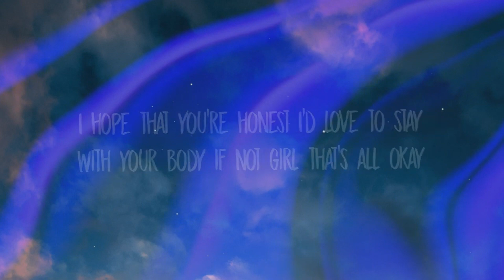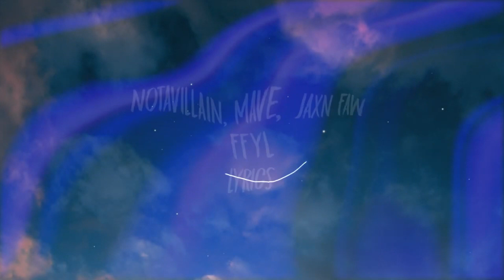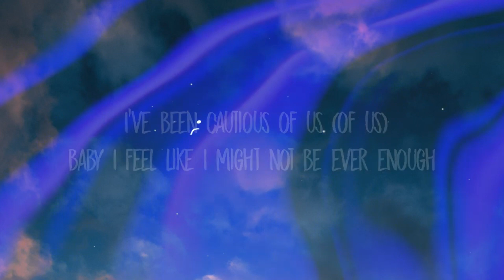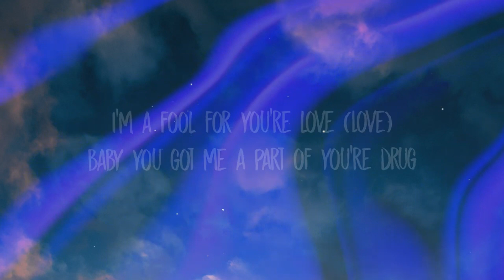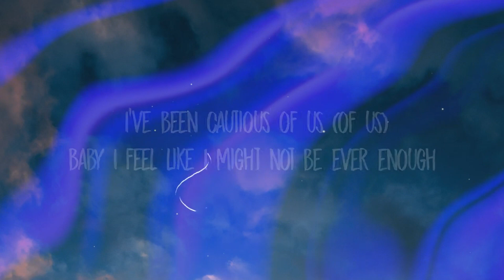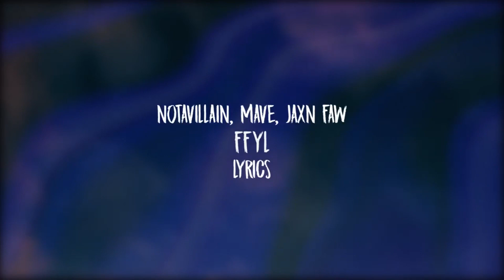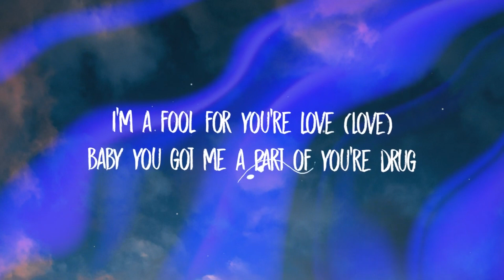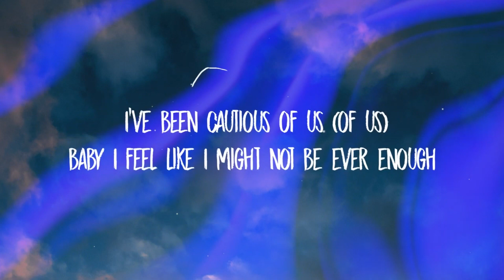NotAVillain, Mave, Jaxn Faw - FFYL (Lyrics) | [1 Hour Version]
NotAVillain, Mave, Jaxn Faw - FFYL (Lyrics)

- Intro
I don’t believe that you cannot see
my feelings for you had been tangled so deep

you’re ever so perfect
I know it could be
and after your yêu I’ll be back on my feet

- Hook
I’m a fool for you’re yêu (Love)
baby you got me a part of you’re drug

I’ve been cautious of us  (of us)
baby I feel like I might not be ever enough

- Verse
I won’t take for granted your time and space
I still remember those words you said
I hope that you’re honest
I’d yêu to stay with your body if not girl that's all okay